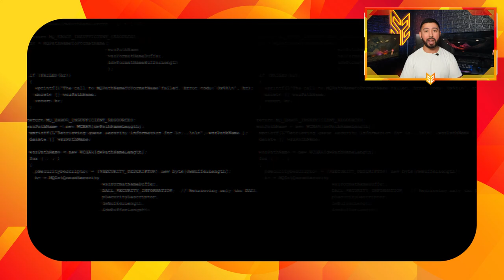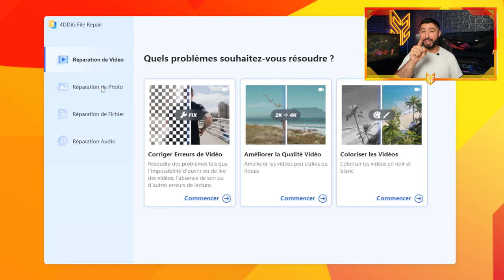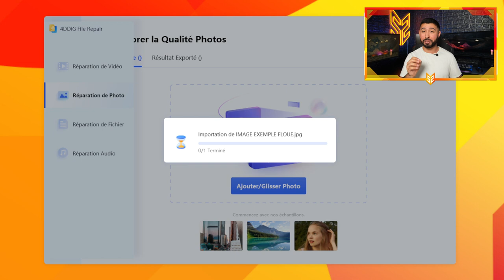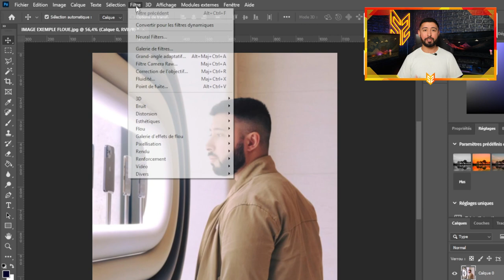Comment réparer une photo floue et la rendre plus claire (2 solutions)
Vous avez pris une photo et vous remarquez plus tard que celle-ci est floue ? Découvrez 2 solutions pour la rendre plus claire facilement !

00:00 : Introduction
00:46 : Pourquoi une photo est floue ? Quelles sont les causes ?
02:00 : Partie 1 - Réparer une photo floue avec 4DDiG File Repair
03:51 : Partie 2 - Utiliser Photoshop pour déflouter une photo
04:59 : Partie 3 - Astuces pour éviter d'avoir une photo floue
05:56 : Conclusion